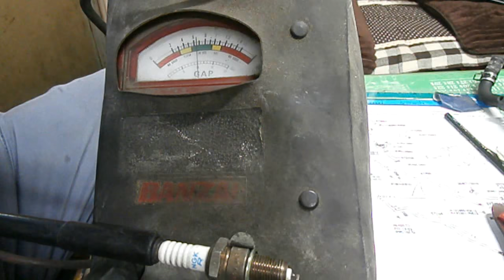一回も使えなかった ろくでもない工具とは・・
せっかく手に入れたのに
たったの一回も使えなかった
伝説の工具をお見せします。

@fukumotojidousya の工具箱に今でも・・